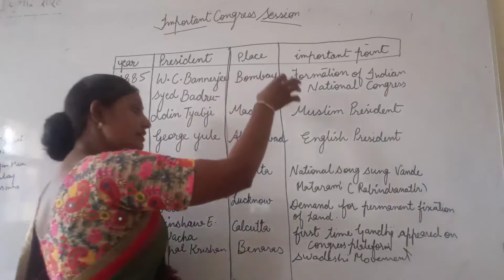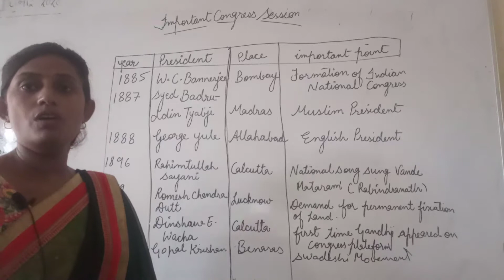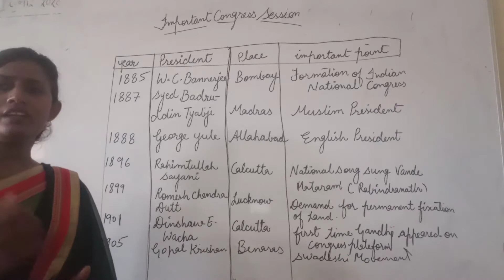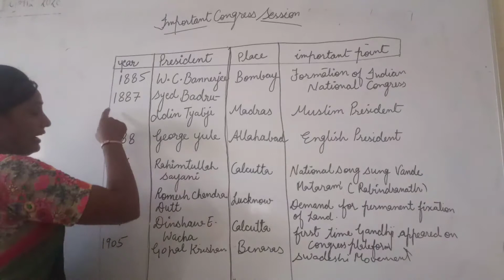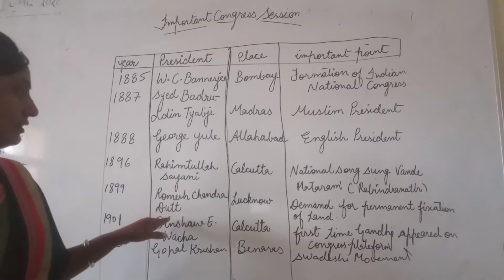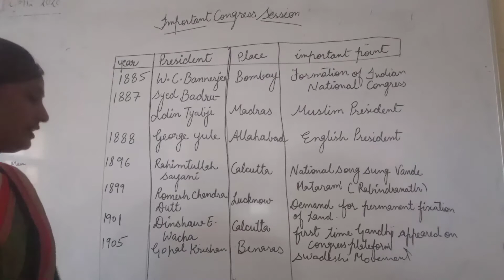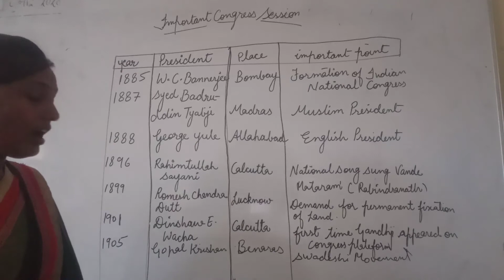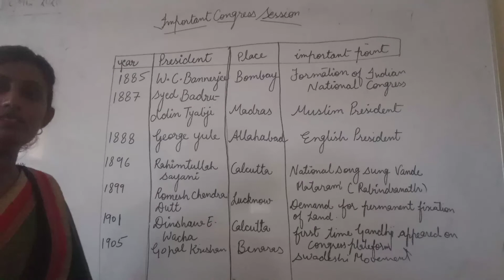Indian National Congress and important session